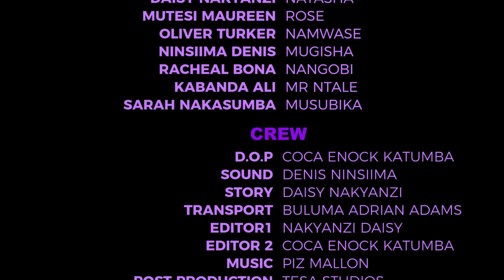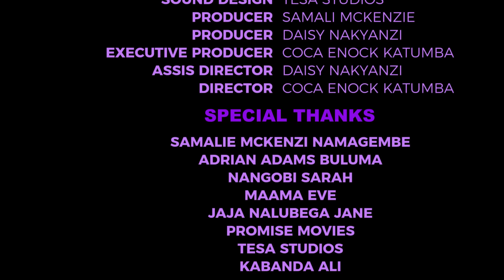NATUKUNDA (MOVIE) PART 13 ​⁠​⁠@TesaUg ​⁠​⁠@Newcleanfilms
Tamale Mirundi farewell mass

FRANK GASHUMBA AYOGEDDE EKYASE TAMALE MIRUNDI: STATE HOUSE YEMISE: WULIRA KYAKOZE PRESIDENT MUSEVENI

PURPLE HEARTS TV
PURPLE HEARTS TV 2